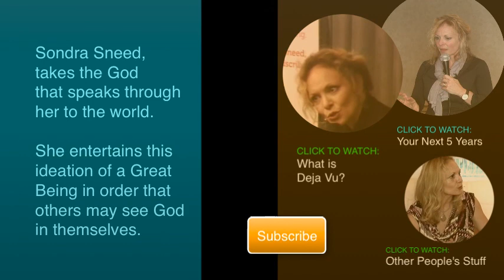Overcome Dark Thoughts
Overcome dark thoughts by being vulnerable to that which is trapping you.

This excerpt from a light ceremony, the day after a seance, describes being vulnerable to that which holds you.  Most people become trapped by either their own dark thoughts or the influence of others' darkness. This shows the way to make yourself unholdable by the traps that can create conflict around you, great confusion, and self sabotage.